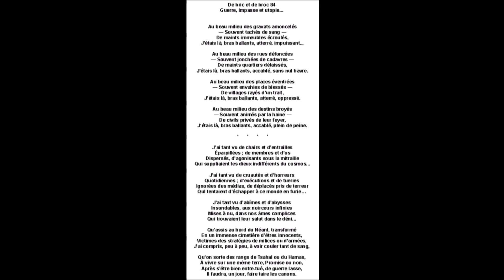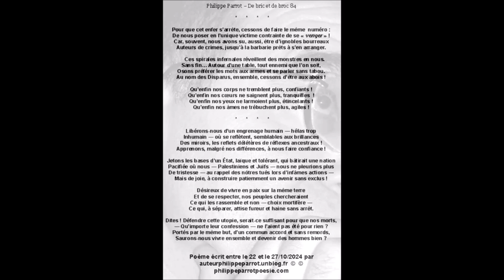Philippe Parrot - Poème musicalisé "De bric de broc 84". Guerre, impasse et utopie...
Nombre de vues de ma chaîne au 03/11/2024 : 53 674 !
Bonjour.
En terme de visibilité sur YouTube, le seuil à atteindre est de 1 000 abonnés. Avec seulement 183 (merci à eux !), j'en suis encore loin... Alors, si vous appréciez mes mots, soutenez-les !

Musique libre de droit :
Titre : Blue Mood
Auteur :  Robert Munzinger